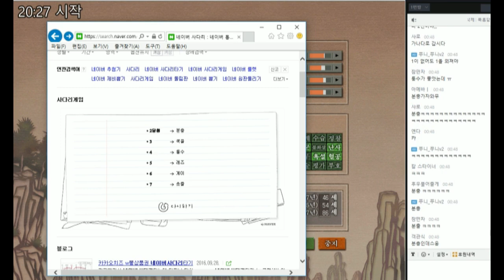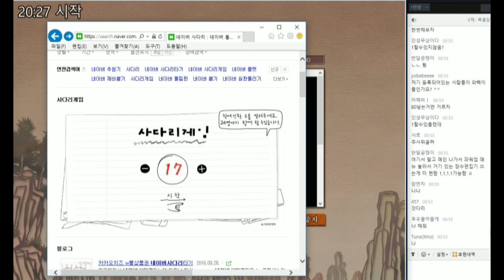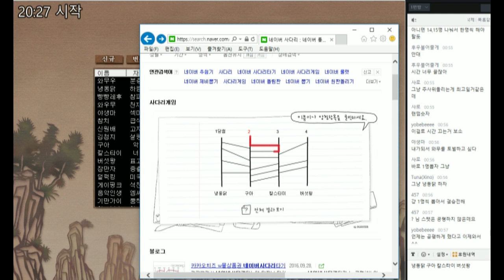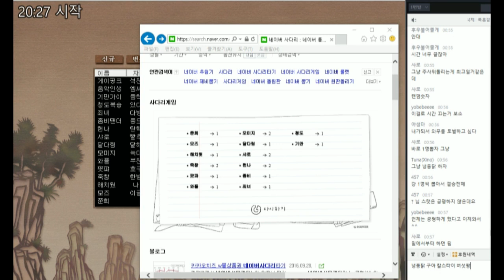삼국지 7 (三國志 7) - 난세 와무전 - 4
삼국지 7 (三國志 7)
The Romance of Three Kingdoms 7